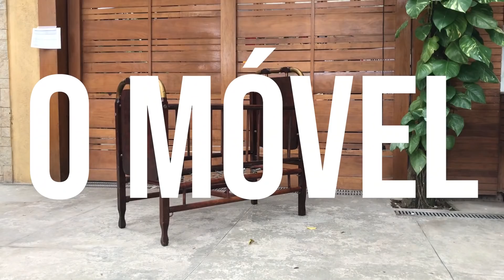REFORMEI MÓVEL ANTIGO DE 1930 I DIY COMO FAZER I PAULO BIACCHI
Olha o que eu achei transformando esse móvel antigo!

• Assista e não esqueça de se inscrever aqui no canal!
Direção e produção: @paulobiacchi
Conteúdo de criação e produção: @michadangelo
Edição: @yaandrade